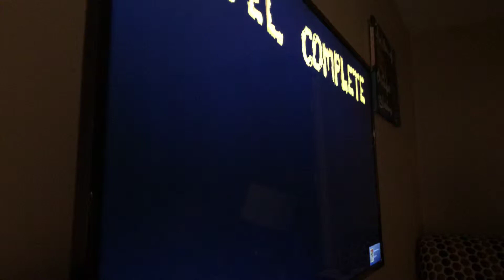Radical roach second area and the 8th level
Follow us &rashidclark